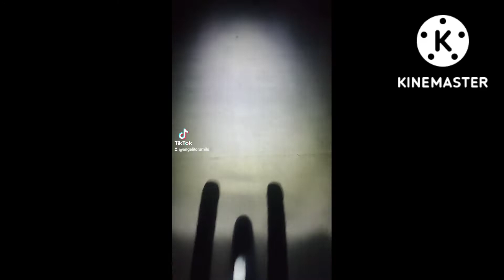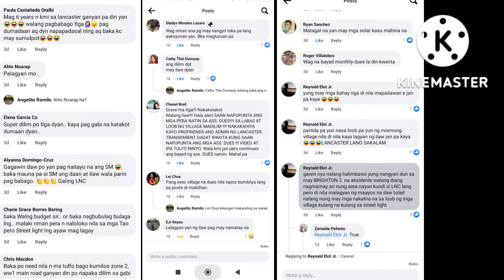Lancaster Cavite not a friendly city dami issue sa loob at labas ng bahay baka ngayon maayos na ito!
Hi guys flex kolang itong matagal na issue ng Lancaster baka ngayon maaksyunan na nila grabe nakatira ka sa Lancaster medyo exclusive na subdivision pero meron kalsada na walang street lights sobrang dilim pag gabi tapos yung mga lubak na daan hindi nila mapagawa wow!